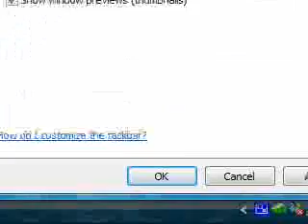Taskbar Disappearing when you maximize a Window?